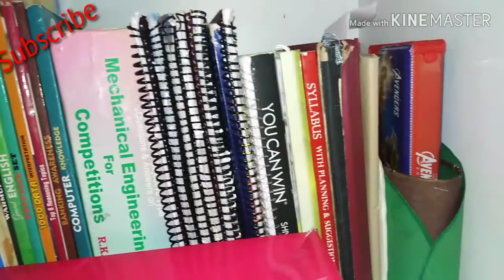Simple Bero & Cupboard Organisation(Tamil) | Bangalore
This video is all about Bero and Cupboard Organisation. Hope this video is useful to you.